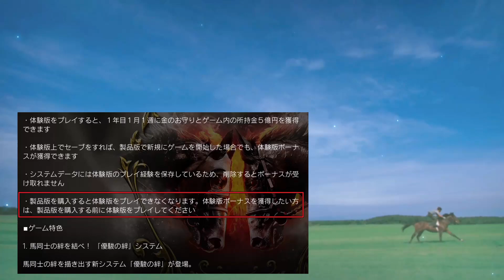【ウイニングポスト9 2022】緊急報告！製品版の購入、ちょっと待って！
17時の時点でチラ見せ情報が無かったので、体験版の動画を20時公開に変更します。

私もプレステでプレイ予定ですが、パッケージ版を予約したので普通に体験版で遊べてます。ダウンロード版購入予定の方は要注意！

ウイニングポスト9 2022 PVはコチラ！